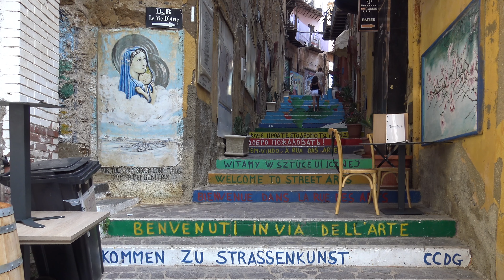"Agrigento città". Sicilia. Italia in 4K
Riprese con Sony FDR AX33 4K-Editing con Pinnacle 23, di Agrigento città. Italia.
    Luoghi visitati con descrizioni (le principali durante la riproduzione video).
0:11 Belvedere di Agrigento città nord.
0:37 Piazza Guglielmo Marconi con Stazione Ferroviaria Centrale.
0:43 Biblioteca Comunale in via Roma.
0:48 Palazzo della Questura.
0:53 Piazzale Vittorio Emanuele.
0:59 Palazzo Provincia e Prefettura Via Gioeni ang. Piazzale Aldo Moro.
1:05 Scalinata Madonna degli Angeli.
1:10 Via Atenea.
1:20 Via Neve.
1:26 Palazzo di città.
1:31 Palazzo Finanza.
1:36 Circolo Empedocle.
1:40 Piazza Luigi Pirandello con Il Teatro Luigi Pirandello-Municipio-Chiesa San Domenico.
1:51 Salita Gubernatis.
1.58 Salita Santa Maria dei Greci.
2:08 Via Duomo.
2:11 Basilica Cattedrale di San Gerlando.
2:29 Belvedere di Agrigento città sud.
Ringrazio della Visualizzazione.